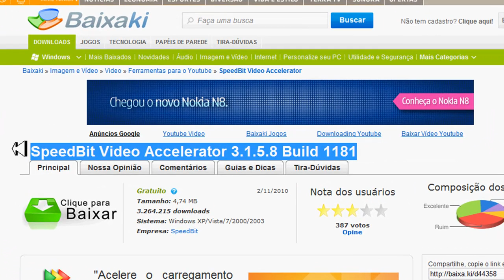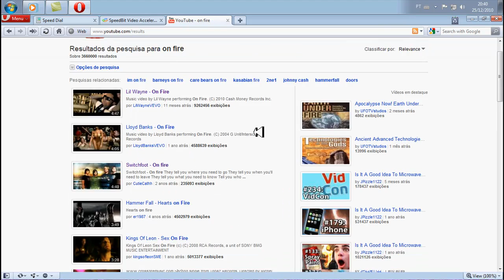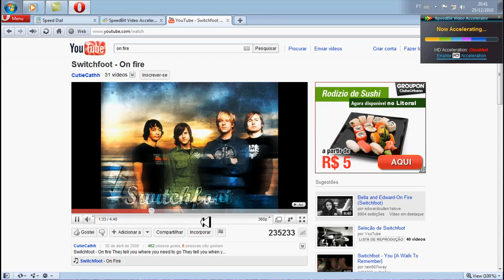acelere o carregamento dos videos no youtube.ats